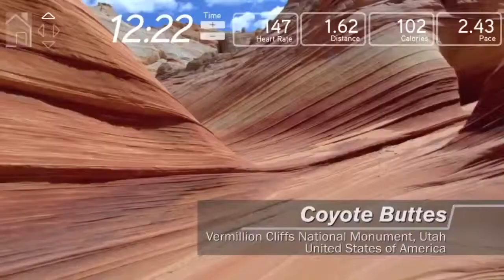PASSPORT ROUTER Роутер для Passport для виртуального ландшафта